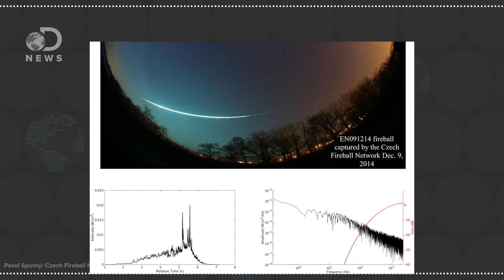What Would You Hear If A Meteor Flew By?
Have you ever heard the crackling sound of a meteor burning across the sky? Turns out, what you're hearing has less to do with the meteor's sound and more to do with the light it produces.

Sandia researchers offer explanation for hissing and popping noises heard from meteors
"Over the years, witnesses of falling meteors have reported hearing a wide variety of noises that appear to come from the rapidly descending fireball. While it is not surprising that meteors would emit noise as they streak through the Earth's atmosphere, it is surprising that they would be heard during the meteor's descent because of the distance. Meteors are generally first noticed as they begin burning many miles high in the atmosphere-and most land equally far away from witnesses. So, how could people hear emitted sounds as they are being made? That was what the team at Sandia Labs sought to answer."

"Concurrent sound associated with very bright meteors manifests as popping, hissing, and faint rustling sounds occurring simultaneously with the arrival of light from meteors. Numerous instances have been documented with ?11 to ?13 brightness. These sounds cannot be attributed to direct acoustic propagation from the upper atmosphere for which travel time would be several minutes. Concurrent sounds must be associated with some form of electromagnetic energy generated by the meteor, propagated to the vicinity of the observer, and transduced into acoustic waves."

"Another form of sound frequently reported with bright fireballs is 'electrophonic' sound, which occurs coincidentally with the visible fireball. The reported sounds range from hissing static, to sizzling, to popping sounds. Often, the witness of such sounds is located near some metal object when the fireball occurs. Additionally, those with a large amount of hair seem to have a better chance of hearing these sounds."

Special thanks to Jules Suzdaltsev for hosting and writing this episode of DNews!